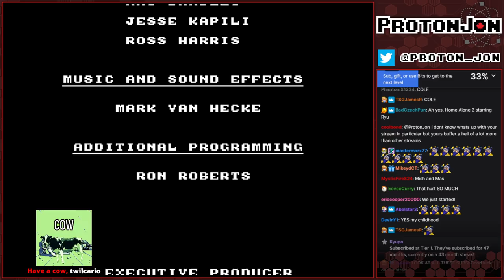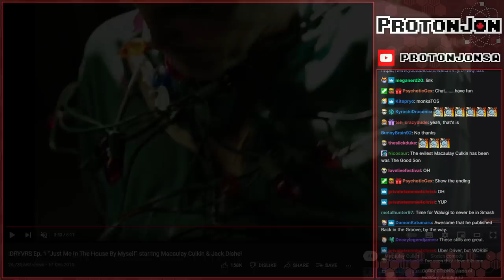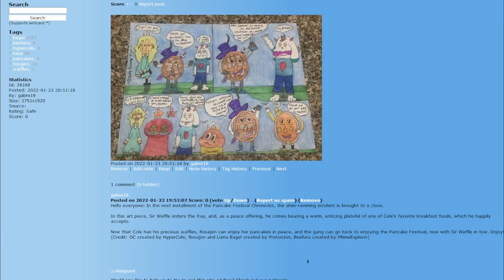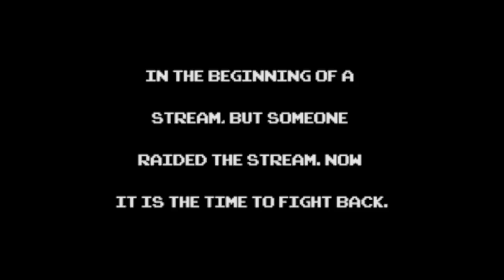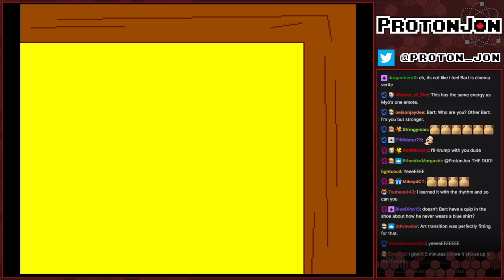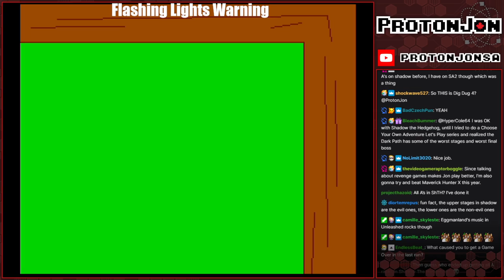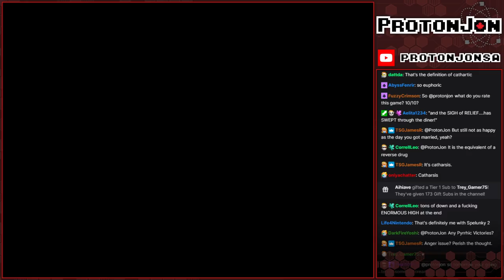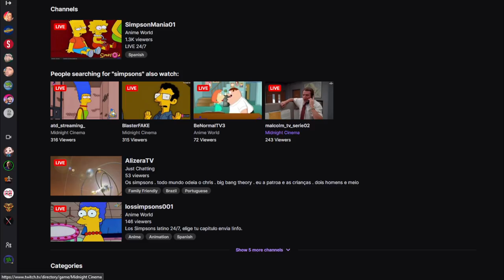Game Clearing: January's Remix - Revenge Part 4 - Home Alone 2 & The Simpsons: Bart's Nightmare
Jon has a lot of homework today on his plate for this stream...

Game(s):
0:00 - Intro
3:14- Home Alone 2 (SNES)
01:52:25 - Home Artlone 2
02:03:23 - Bart's Nightmare (SNES)
03:59:14 - Booru's Nightmare
04:01:16 - Bart's Nightmare (SNES) Continues
05:18:39 - NHL Stanley Cup (SNES)
06:05:18 - PSL Booru Cup